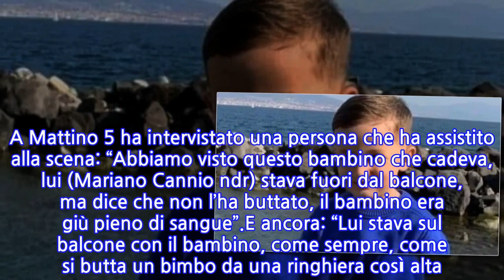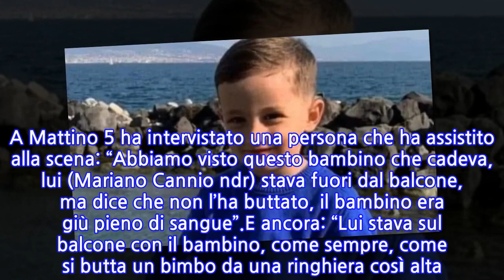“Un orrore, cosa ho visto”. Bimbo morto dal balcone, un testimone sulla morte del...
Mariano Cannio, 38 anni, il domestico accusato di aver ucciso il piccolo Samuele Gargiulo, è stato fermato. Che non si fosse trattato di un fatale incidente era apparso chiaro già in prima battuta agli agenti, che erano accorsi sul posto. A chiamarli la mamma di Samuele, incinta di otto mesi, e alcuni passanti che sconvolti avevano visto il bambino di 4 anni esanime a terra. Il papà, che in quel momento è nel negozio di un parente proprio sotto casa, è tra i primi a correre verso di lui.La mamma, all’ottavo mese di gravidanza, ha un malore. Arriva un’ambulanza, poi la polizia, due volanti seguite da una squadra della Scientifica. Cominciano i rilievi e la raccolta delle testimonianze. Ma quasi subito le attenzioni si focalizzano su un uomo presente in casa Gargiulo: si tratta di Mariano Cannio. Era andato a fare le pulizie, che è il suo lavoro e nel quartiere Rione Sanità a Napoli, gira ogni giorno per parecchi appartamenti. Solo qualche ora fa la polizia è andata a casa sua e lo ha fermato.L’accusa è di omicidio, perché Samuele non si sarebbe arrampicato da nessuna parte, ma a buttarlo giù dal balcone sarebbe stato Cannio. Per quale motivo non si sa, però lui stesso qualcosa ha ammesso. Durante l’interrogatorio Mariano Cannio ha detto: “Sì è vero, l’ho preso in braccio”, però nega di averlo buttato giù e non sa riferire che cosa sia successo. A Mattino 5 ha intervistato una persona che ha assistito alla scena: “Abbiamo visto questo bambino che cadeva, lui (Mariano Cannio ndr) stava fuori dal balcone, ma dice che non l’ha buttato, il bambino era giù pieno di sangue”.E ancora: “Lui stava sul balcone con il bambino, come sempre, come si butta un bimbo da una ringhiera così alta? Lui l’ha preso in braccio, è stato un caos totale, il quartiere… abbiamo visto un bimbo cadere giù, con sangue dappertutto, una scena dell’orrore, non si è capito nulla”. Poco dopo alle forze dell’ordine, Mariano Cannio ammetterà di soffrire di disturbi psichici e ha fornito una sua versione dei fatti, dicendo che si è trattato di incidente. Ma non ha saputo spiegare cosa sia accaduto davvero. Oltretutto c’è un buco di tre ore nell’indagine su Cannio. Dall’una di venerdì scorso, giorno della tragedia, fino al pomeriggio inoltrato (ovvero le 16 o le 17), momento in cui si è saputo della sua presenza in casa.Il Mattino ricostruisce oggi quelle ore: mentre la madre Carmen urlava e piangeva, Cannio si allontanava dalla casa. Nessuno ha notato la “fuga” del 38enne e nemmeno in ospedale se ne parlava. Solo dopo l’intervento della squadra mobile Cannio viene ritrovato non in casa sua ma nei paraggi della zona dei tribunali. E allora, se fosse stato lui, quale sarebbe il motivo? Domanda per ora senza risposte.
INFORMATION
• Source: caffeinamagazine